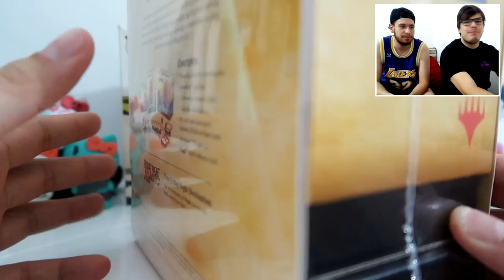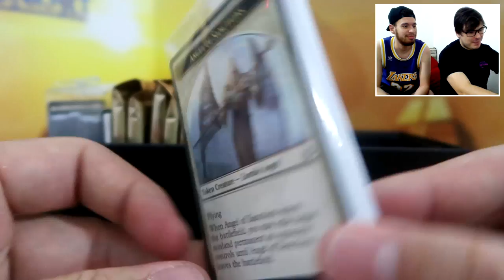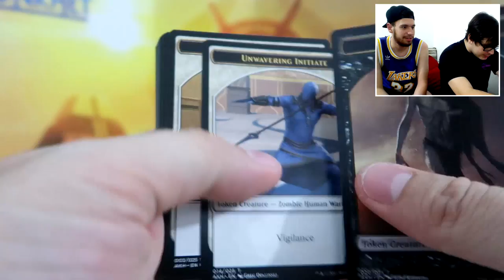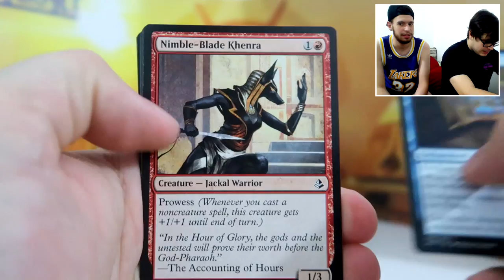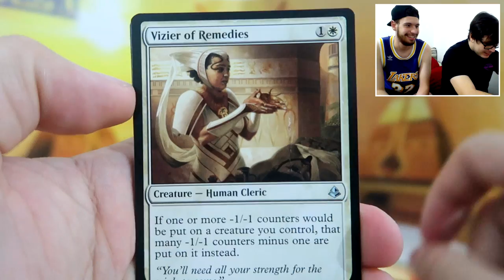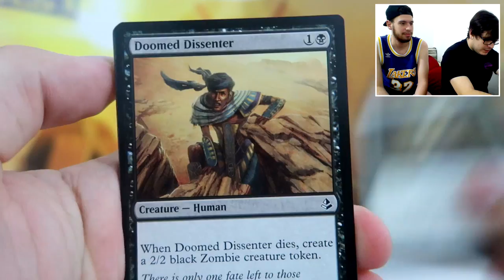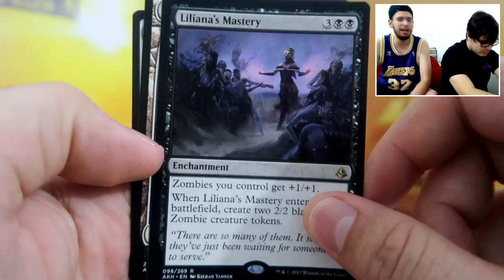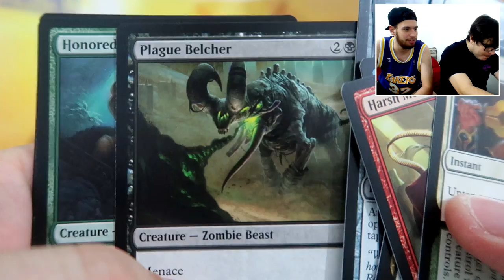Unboxing - Bundle coleção Amonkhet! (Produto Compensa?!)